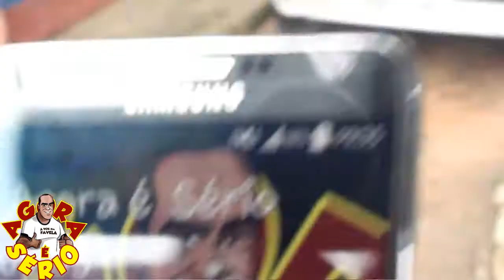PREFEITO FRANCISCO JUNIOR CONSELHO TUTELAR SEM CARRO